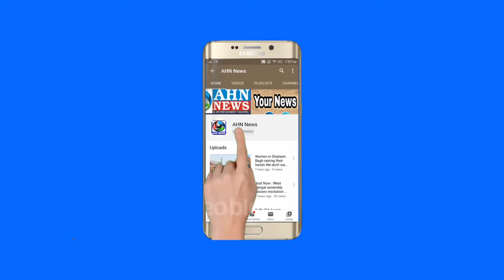Doctor From Bengaluru Has Appealed Fellow Doctors in The City To Join efforts in Saving Lives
With multiple coronavirus patients struggling hard to find beds at hospitals, a doctor from Bengaluru has appealed fellow doctors in the city to join efforts in saving lives.